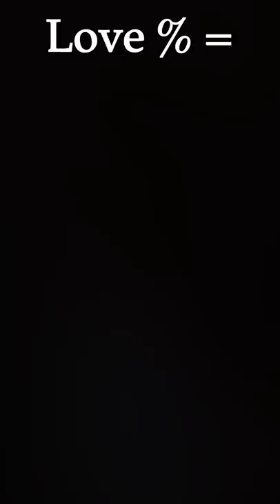Part 2 ~ You can see How much Your Boyfriend Loves you!